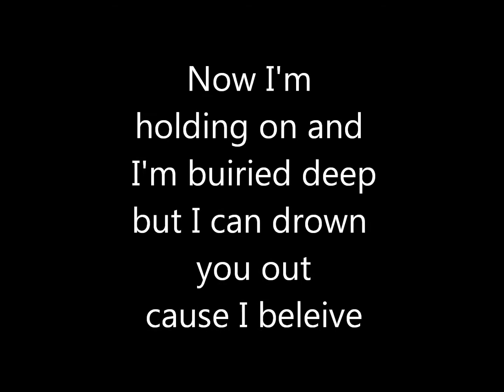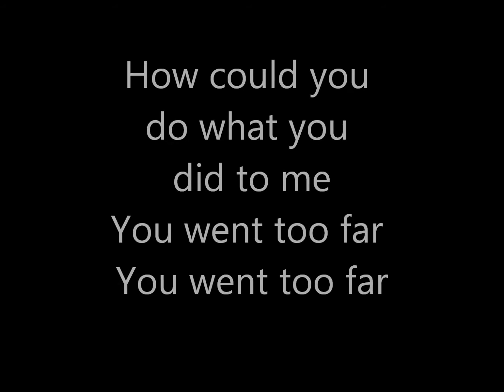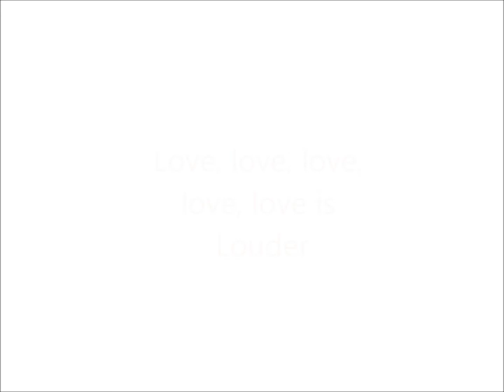Love is Louder - Cameron Ernst Lyrics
Love is louder than the pressure to be perfect! Check out this amazing song by Cameron Ernst. Thanks !